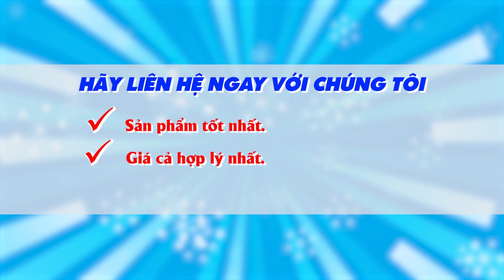Chạy máy ép cám viên 3A22Kw và bàn giao máy cho khách hàng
Chạy thử và bàn giao máy ép cám viên 3A22Kw cho khách hàng tại chi nhánh 3A Miền Nam
Vừa qua, kỹ thuật viên 3A tại chi nhánh Miền Nam đã có buổi chạy thử máy ép cám viên 3A22Kw cho khách hàng tới công ty tìm hiểu máy.
Máy ép cám viên 3A22Kw có thể ép đa dạng các nguyên liệu dạng bột như cám ngô, cám gạo, bột đậu tương, bột cá... hoặc ép các nguyên liệu dạng thô như ngô hạt (đã ngâm ẩm), cua, ốc, rau xanh, trùn quế... Với chiếc máy ép cám viên trục đứng này, bà con sẽ tự phối trộn các nguyên liệu theo nhu cầu của loài vật nuôi và ép thành cám viên dễ dàng.

Trong quá trình chạy thử máy ép cám viên 3A22Kw, khách hàng được kỹ thuật viên hướng dẫn tận tình các thao tác vận hành. Viên cám được ép ra với tốc độ nhanh, có độ nén chặt, đồng đều, kích thước và đường kính có thể thay đổi dễ dàng.

Năng suất của máy ép cám viên trục đứng 3A22Kw đạt 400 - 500kg/h đối với nguyên liệu dạng bột, 200kg/h đối với nguyên liệu dạng thô. Với năng suất này, máy đáp ứng hiệu quả cho các trang trại chăn nuôi quy mô vừa và lớn.

Bên cạnh đó chăn nuôi sạch với cám viên tự chế sẽ giúp vật nuôi mau lớn, chất lượng thịt/trứng thơm ngon vượt trội, tăng cường sức đề kháng, giảm nguy cơ mắc các dịch bệnh thông thường. Chất lượng sản phẩm chăn nuôi tốt sẽ giúp bà con bán được giá cao, cung không đủ cầu.

Sau khi chạy thử nghiệm máy ép cám 3A22Kw, khách hàng hoàn toàn hài lòng và quyết định mua máy. Đội ngũ nhân viên 3A đã tiến hành vận chuyển lên xe và bàn giao tận nơi cho khách hàng.

Thông số kỹ thuật của máy ép cám viên trục đứng 3A22Kw:
Động cơ đã qua sử dụng: 22 Kw
Nguồn điện sử dụng: 380 V
Tốc độ trục chính: 1450 Vòng/phút
Mặt sàng: 3; 4 mm
Năng suất ép viên:
+ Dạng bột: 400 – 500 Kg/giờ
+ Dạng hạt đã ngâm nước 30 – 60 phút: 200 Kg/giờ
Trọng lượng máy chưa tính động cơ: 250 Kg
Chi tiết máy ép cám 3A22Kw bà con xem tại